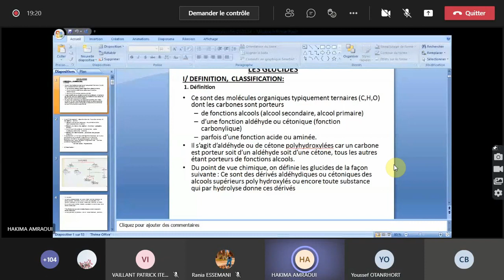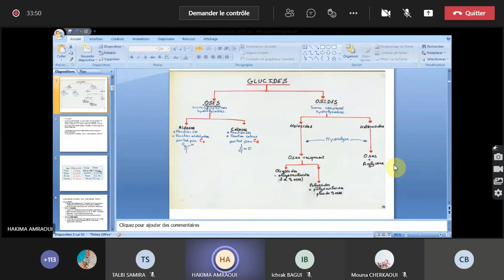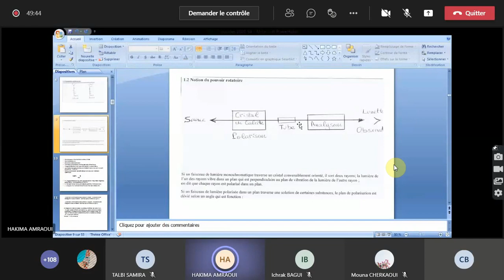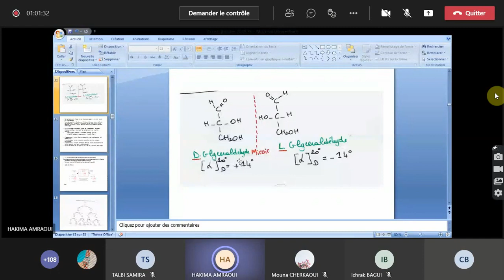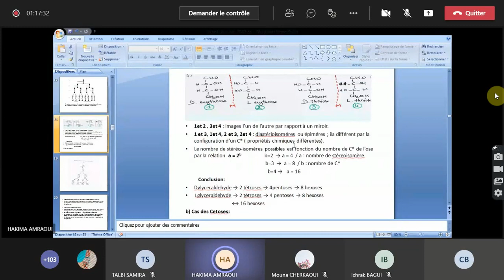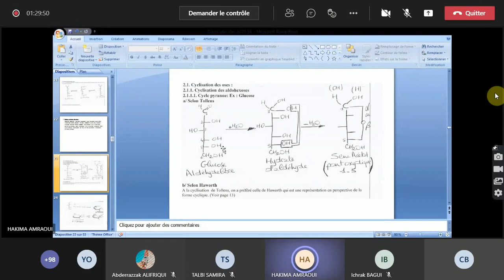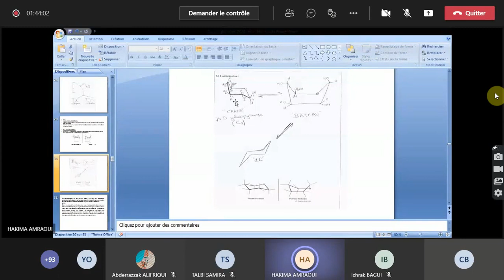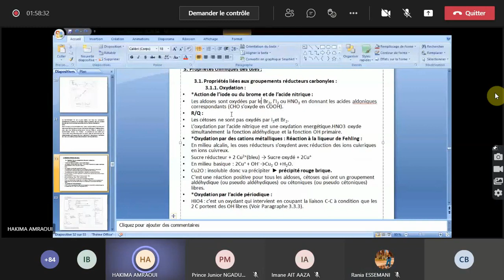cours de biochimie structurale partie 6 Etude des glucides